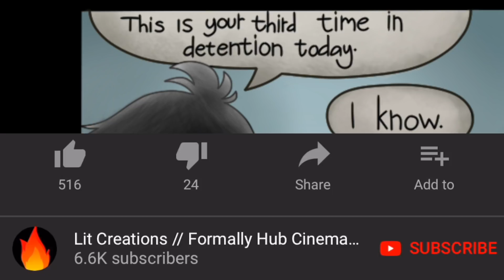Dark Baldi's Basics Part 1 (Baldi's Basics Comic Dub)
Welcome to Lit Creations, we're a comic dubbing team aiming to produce quality daily content for our awesome audience. The primary verticals we dub are undertale, cuphead, bendy and the ink machine, and baldi's basics.

If you're interested in reaching out to work together on something or would like to have a comic dubbed by the team, email .